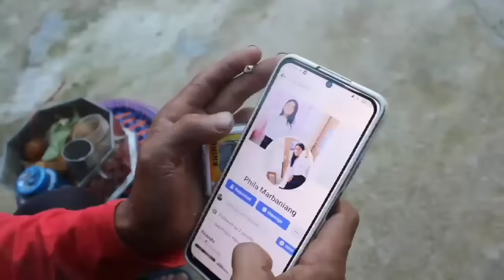|| DAWAI PYN IOH LOK 🤣 // Video Funny Comedy ||